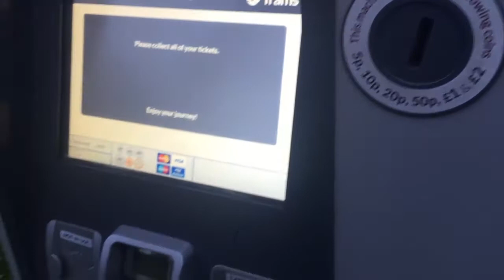Aspira a lo más alto.